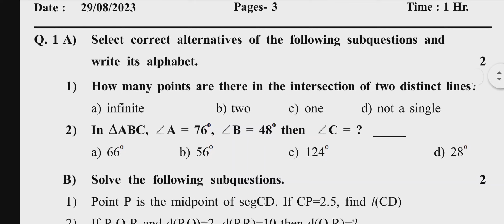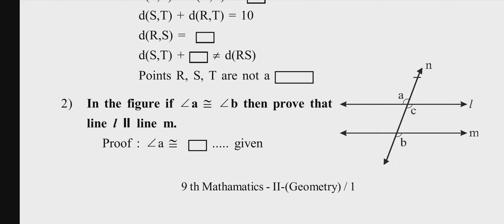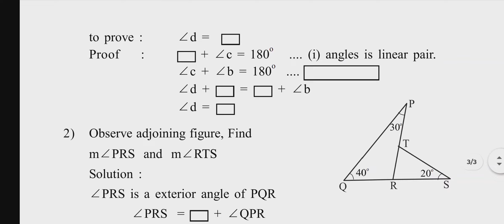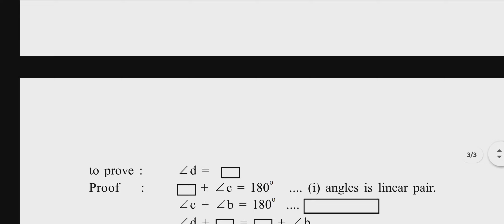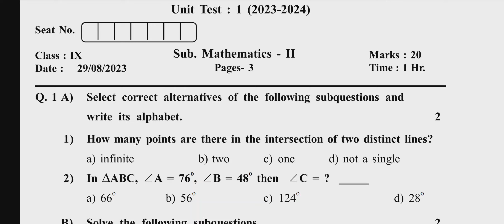class 9 maths 2 unit test 1 paper 2023 | class 9 maths 1 unit test 2 paper 2024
class 9 maths 2 unit test 1 paper 2023
class 9 maths 1 unit test 2 paper 2024
maths 2 unit test 1 paper class 9
unit test 1 class 9 maths 2 question paper 2023-24
unit test 1 class 9 maths 2 question paper 2023
unit test 2 class 9 maths 1 question paper
unit test 1 class 9 maths 2 question paper 2024
2 unit test class 9 maths 1
class 9 maths 1 unit test
9th class math 1st unit test paper 2023
9th class math 1st unit test paper 2024
class 9 maths chapter 1 unit test
class 9 maths 1 2nd unit test question paper 2024
SCCP Edu Point
Shinde sir mathwale
previous year question papers
exam paper
bhannat maths